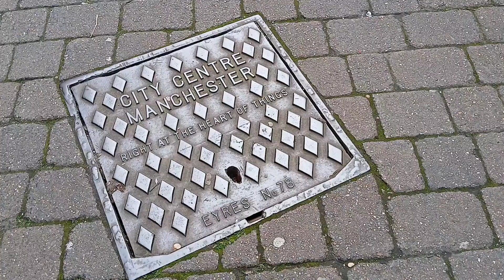Manchester City Vlog 2024. Latest Streets and Sights around the city.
In my latest travel vlog I check out some statues of famous historical figures in Piccadilly Gardens before talking a walk along Market Street with all the different characters on show. Also a visit to Afflecks shopping mall.Finally a bit more of Deansgate and a little of the Rochdale canal. Some of the best old buildings and architecture in and around Manchester.